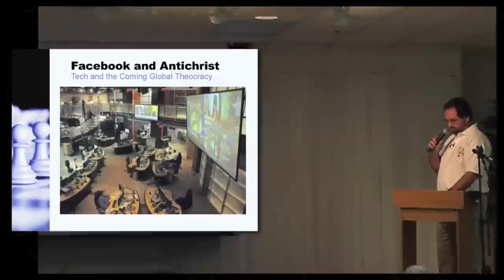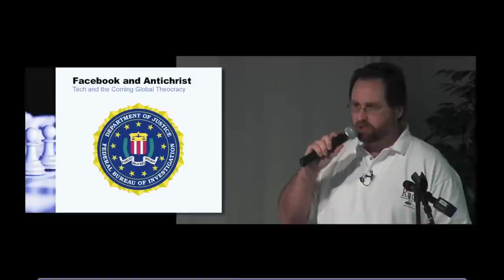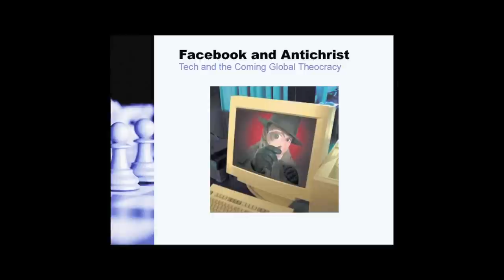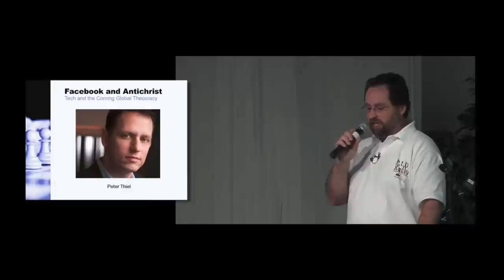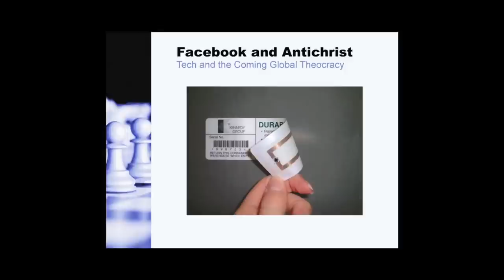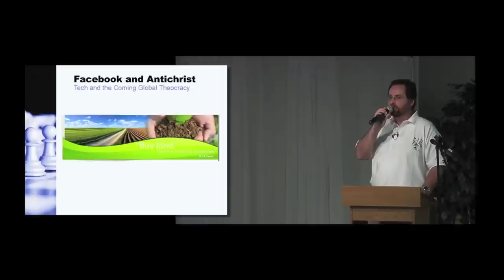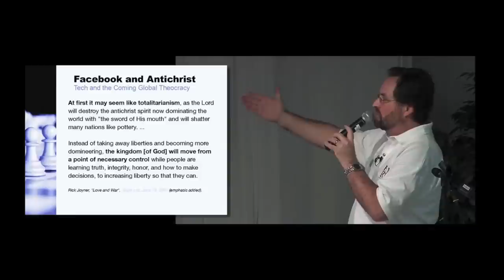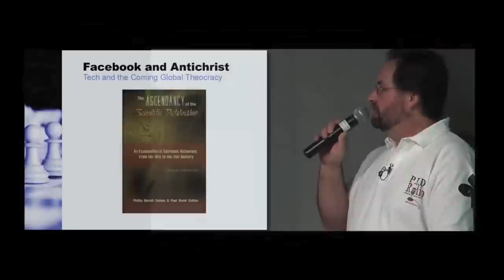Derek Gilbert Facebook and the Antichrist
Very crucial food for thought in these times of intense deception.